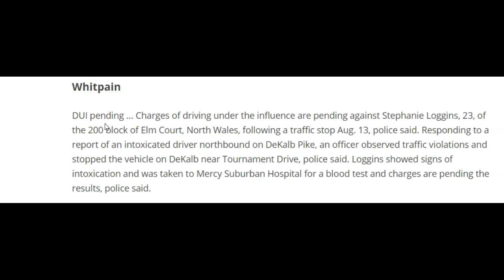I did a DRIVE BY ON STEPHHS DUI"PROOVE IT"? LUV GL 24/7